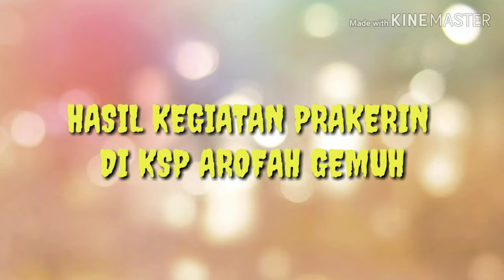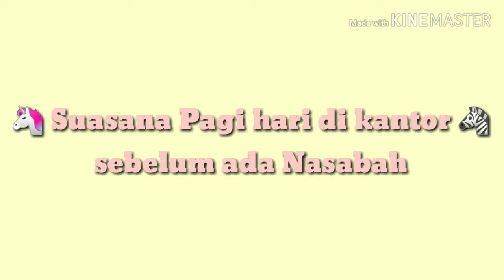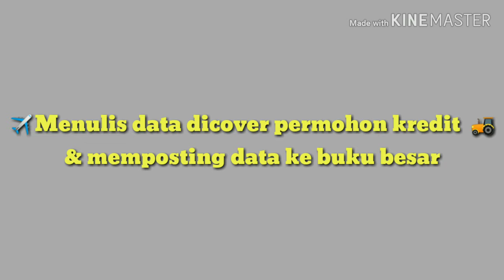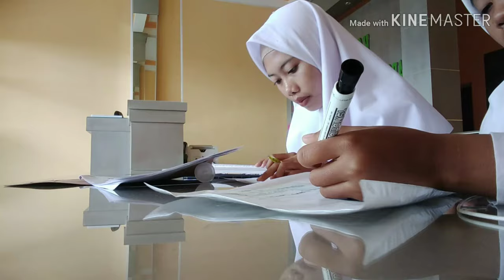Hasil kegiatan PKL Smk Bhakti Kencana Kendal Kelas XI akt di KSP AROFAH KALIWUNGU CABANG GEMUH